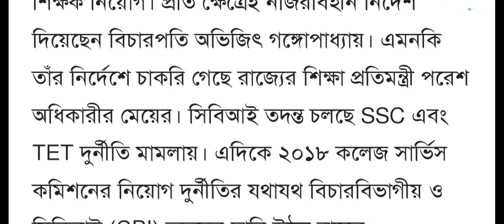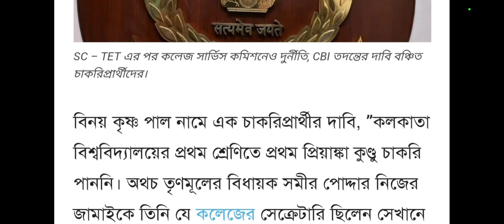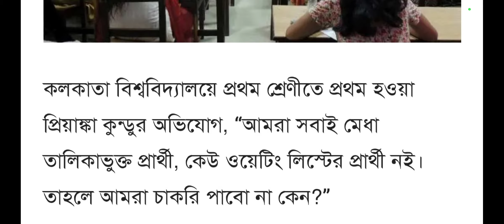বড় খবর-WBCSC COLLEGE RECRUITMENT NEWS/ASSISTANT PROFESSOR RECRUITMENT WESTBENGAL/professor job news